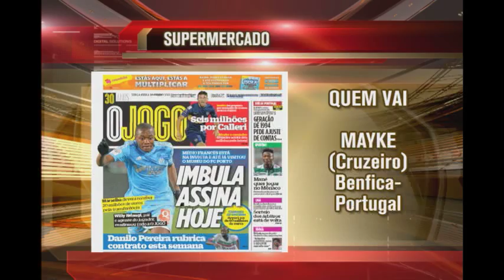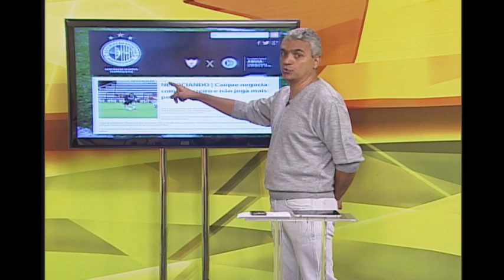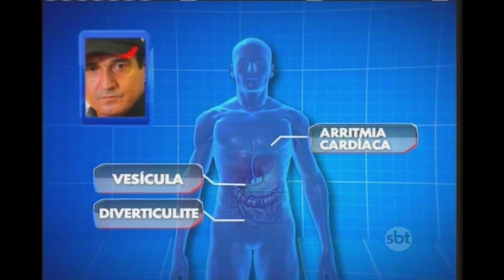Alterosa Esporte íntegra - 30/06/2015